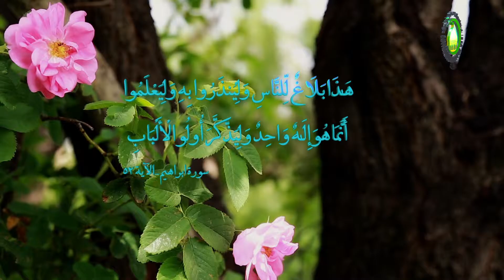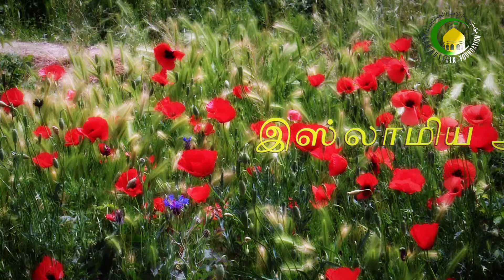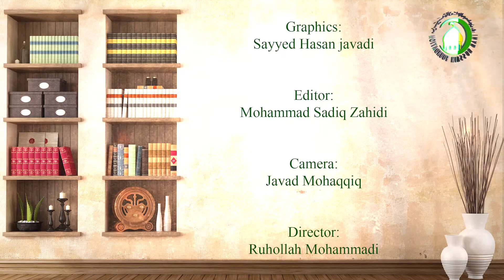11. தலீலுன் நஸ்ம் பற்றிய விமர்சணமும் பதிலும் 1 - முஹம்மது அஸாம் மஜீதி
 டேவிட் ஹியும்: இந்த உலகத்தில் இயற்கை அழிவுகள் ஏற்படுகிறது. ஏனவே, இந்த உலகம் ஒழுங்காக படைக்கப்படவில்லை.!!!
விடை:  இவைகள் ஏற்படுவதற்க்கு காரணம்:
1- பல படைப்பதளிகள் இருக்கறார்கள்.( பிழை)
2- அல்லாஹ் தேவையுடவனாக, அநியாயக்காரணாக, மடையனாக இருக்கறான். (பிழை)
இவ் விடயங்கள் இயற்கையோடு இரண்டற கழந்ததாகும். இதில் அதிகமான நன்மைகள் உண்டு